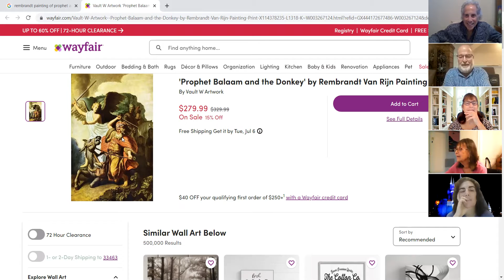06/22/2021 CHAT WITH TWO RABBIS, an exciting Torah discussion, from Congregation L'Dor Va-Dor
Welcome to our CHAT WITH TWO RABBIS!  This is a rare and special time to hear the views, insights, and opinions of TWO RABBIS -- our spiritual leader, Rabbi Barry Silver's progressive and modern view,  and that of our guest Orthodox educator and Rabbi Zvi Kahn.  This particular discussion has to be one of the BEST we have ever had, since this one gets into the discussion of was the universe, earth, and all living things created by a designer/creator or a result of evolution.  But before we get to that topic, we discussed the weekly Torah parsha for Shabbat of 6/26/2021, Numbers Balak, the story of the King (Balak) of the Moab people who was concerned about the Jewish people possibly attacking his kingdom (like they did to two other kingdoms).  King Balak commissions a professional "curser" Balaam.  Balaam does not curse the Jews, but instead, blesses them.  You will need to listen to the "Chat" to hear more of the story though.  A take-away from this important parsha  could be that if you are a good person, you can influence others in a positive manner.  The world needs more interfaith outreach.  People need to know and understand one another better.  This line of thinking could perhaps, lead to less anti-Semitism and hatred between people.

This discussion with two rabbis is a weekly virtual zoom program each Tuesday at 7 pm ET with Congregation L'Dor Va-Dor of Boynton Beach, Florida and we will welcome one and all to join in (please access the link through our website).

Join us as we build the Judaism of Tomorrow TODAY, an all-inclusive Judaism based on modern understanding, reason and science, one that honors traditions, respects science, and celebrates spirituality; a Judaism that has a goal to bring all denominations together and unite Judaism and the Jewish people!